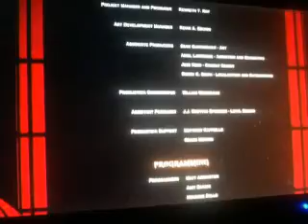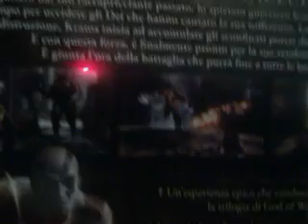Gof of War 3, Game End part 2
The Grand Finalle